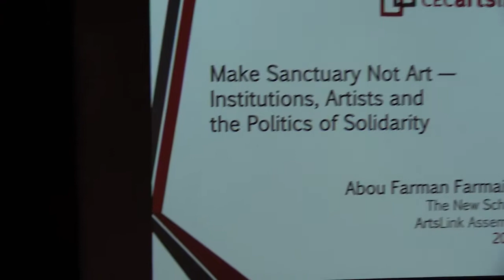18—Make Sanctuary Not Art—Institutions, Artists & the Politics of Solidarity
Make Sanctuary Not Art — Institutions, Artists and the Politics of Solidarity: Abou Farman Farmaian, The New School